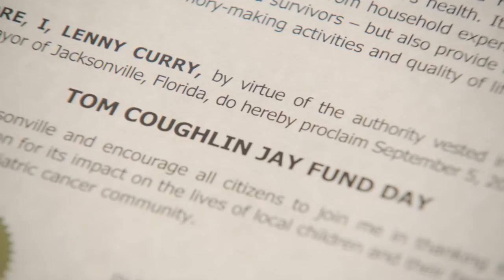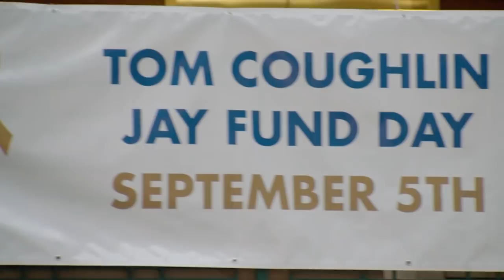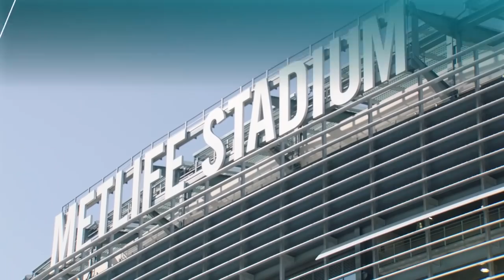TIAA Bank Jaguars Weekend: Giants week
Jaguars reporters Ashlyn Sullivan, Brian Sexton and John Oehser have the latest news around the team as the Jaguars prepare to face the New York Giants.